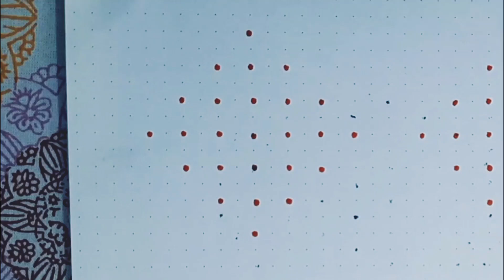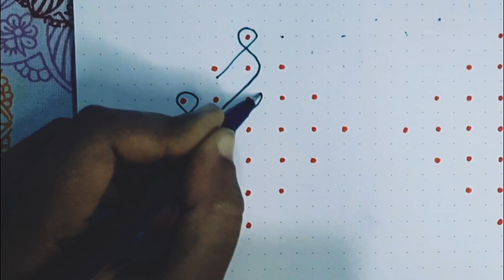Small attractive rangoli designs | rangoli designs for daily purpose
how to draw rangoli for beginners
simple stylish rangoli
best drawing easy and beautiful
cute kolam designs
small rangoli designs
simple rangoli designs short video
melikala muggulu simple
simple rangoli designs for diwali at home
latest beautiful rangoli designs
rangoli designs with colours easy and beautiful
most beautiful rangoli
easy small rangoli
cute rangoli design
how to make beautiful rangoli
rangoli designs color easy beautiful
simple daily kolams with dots
beautiful rangoli designs for diwali
simple and unique rangoli
rangoli for competition easy and beautiful
rangoli designs easy and beautiful with dots
simple cute rangoli
rangoli for diwali easy and beautiful
satisfying video
design
diwali
dots rangoli easy and beautiful
best rangoli easy and beautiful
easy rangoli designs for daily use
rangoli designs with colours with dots
rangoli designs best and beatiful
rangoli design simple and beautiful
flower rangoli designs easy and beautiful
difficult rangoli designs with dots
rangoli designs big and beautiful
rangoli designs small and beautiful
rangoli designs big size easy with dots
rangoli designs unique and beautiful
simple rangoli with colours and dots
rangoli designs hard and beautiful
competition rangoli designs with dots and colours
big rangoli designs with dots for competition
peacock rangoli design easy and beautiful
beautiful rangoli designs for competition
rangoli designs for festivals with dots
dotted rangoli designs for competition
simple kolam with dots flower designs
independence day rangoli designs with dots
grand rangoli designs with dots and colours
rangoli kolam new design images simple
independence day rangoli designs easy and simple
small flower rangoli designs with dots
simple big rangoli designs for home
best rangoli for competition with dots
easy rangoli designs for festivals with dots
simple rangoli designs with colours for beginners
big flower rangoli designs with dots
rangoli designs for diwali with dots
flower rangoli designs with dots and colours
rangoli design simple and easy drawing
beautiful big rangoli designs with dots